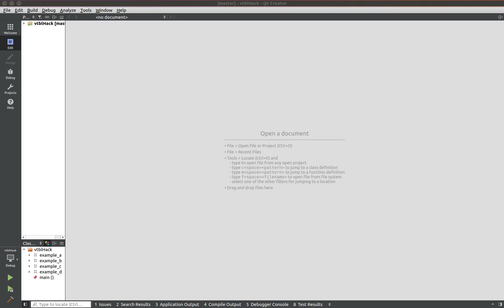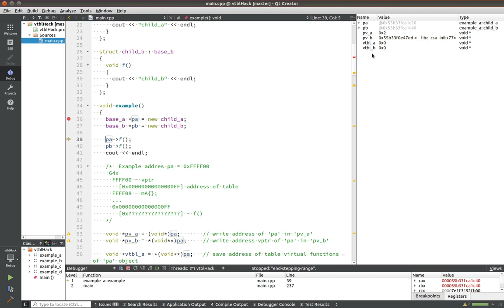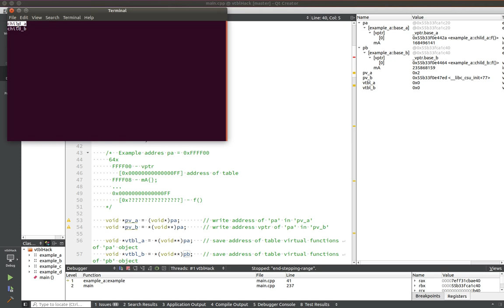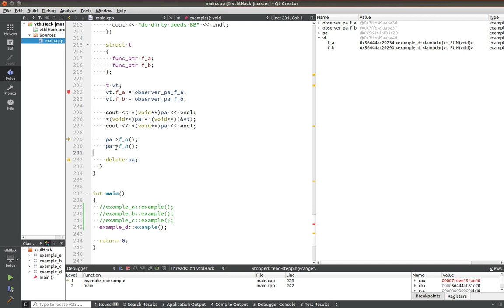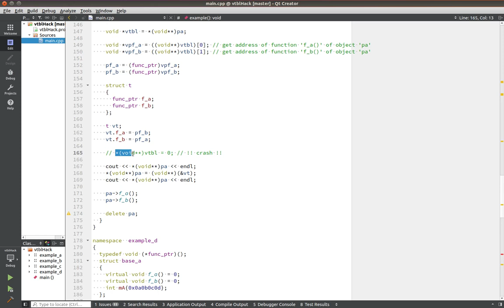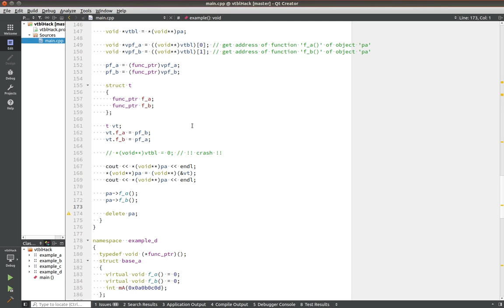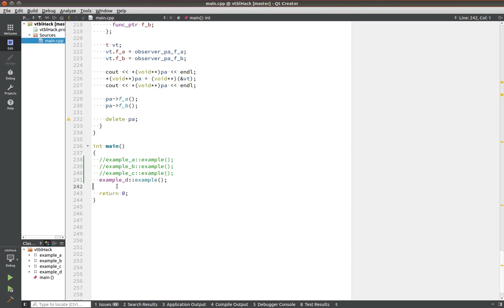Меняем таблицу виртуальных функций! Как работает виртуальная функция в с++.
исходник -

Всем привет!
Тема нашего ролика - таблица виртуальных функций с++, как работает виртуальная функция в с++. Сегодня мы немного проведем исследование над таблицей виртуальных функций языка С++ сделаем подмену адреса этой таблицы, далее поменяем адреса уже не таблицы а функций, адреса которых хранятся в этой таблице. Данное видео исследовательское, показанные примеры не применимы в реальных проектах. Но это исследование дает нам большее понимание как устроена таблица виртуальных функций :-)

WebMoney
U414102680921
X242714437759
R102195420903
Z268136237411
Большое спасибо за помощь.